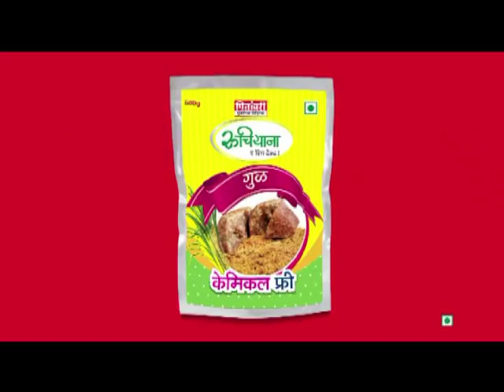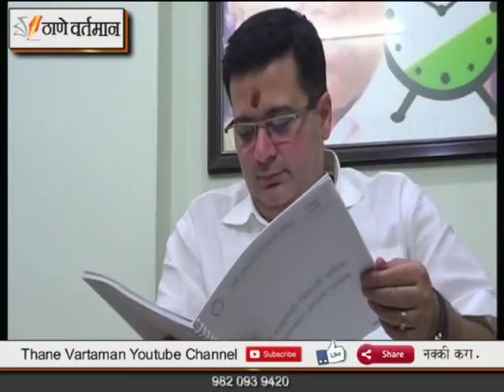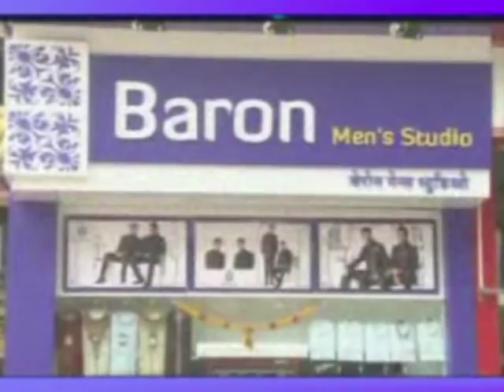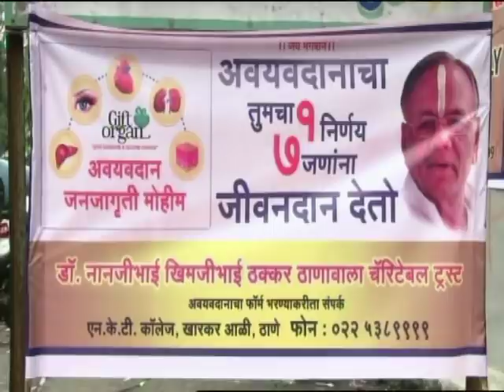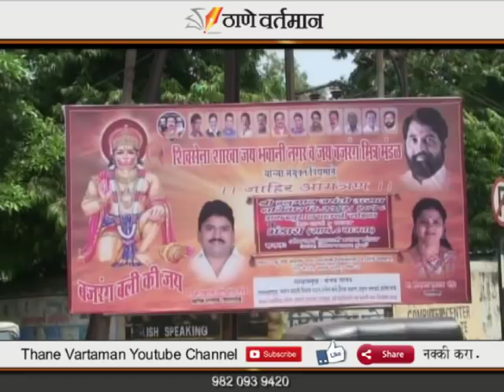Thane Vartaman 31 March 2018 News